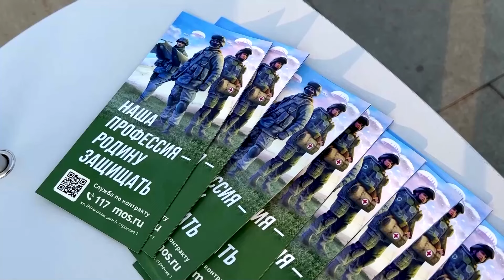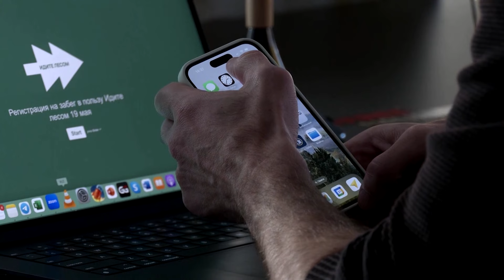A Russian in Georgia: 'How I became a foreign agent' | REUTERS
A Russian activist now living in exile in Tbilisi, Grigory Sverdlin has watched over the past month as thousands of Georgian protesters have taken to the streets to voice their opposition to a draft law on foreign agents.